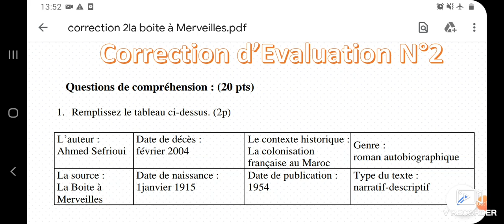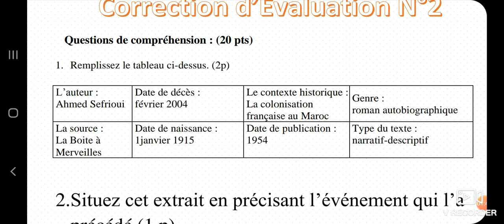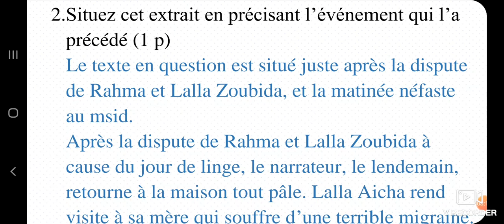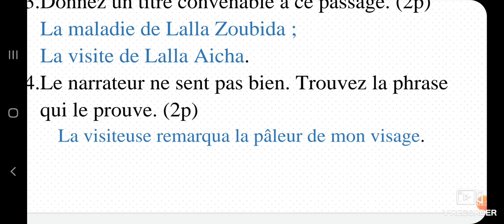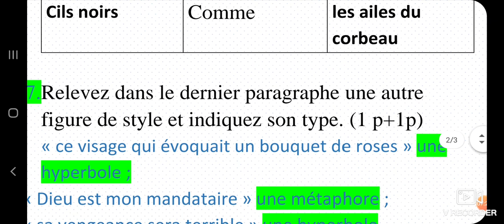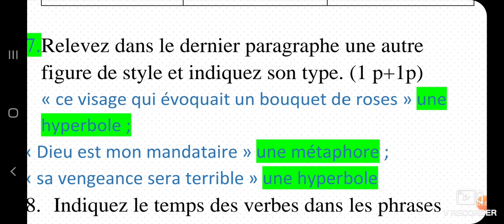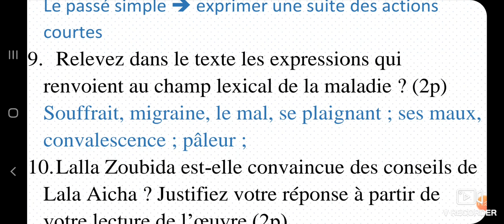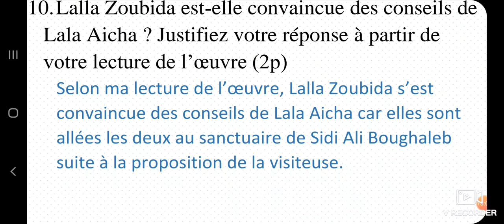تصحيح فرض اللغة الفرنسية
نموذج فرض اللغة الفرنسية
فروض الدورة الاولى
استعد للفرض
préparation révision controle évaluation la boite module 1
فرض تجريبي في اللغة الفرنسية
فروض الدورة الاولى
استعد للفرض
فرض تجريبي في مادة الفرنسية والمحتمل برسم سنة 2020
استعد لفروض المراقبة المستمرة
chapitre 4 la boite à merveilles,
la solitude production écrite 1 bac,
la solitude production écrite,
la solitude texte argumentatif,
la solitude production écrite argumentatif,
la solitude antigone,
la solitude de léo ferré,
la solitude بالعربية,
la solitude dans la boite a merveille,
la solitude مترجمة,
la solitude تعريف,
la solitude 1 bac,
tpmp 4/3 la solitude de cyril
la superstition production écrite,
la superstition au maroc,
la superstition pour ou contre,
la superstition la boite a merveilles,
la superstition en islam,
la groovisima superstition,
la voz superstition
souvenir d'enfance production ecrite,
souvenir d'enfance david jalbert lyrics,
souvenir d'enfance piano,
souvenir d'enfance karaoke,
souvenir d'enfance richard clayderman,
souvenir d'enfance simpson,
souvenir d'enfance lyrics,
souvenir d'enfance algerie,
souvenir d'enfance parole,
souvenir d'enfance clayderman,
souvenir d'enfance la voix junior,
souvenir d'enfance david jalbert guitare,
souvenir d'enfance david jalbert,
juste un souvenir d'enfance partie 15,
juste un souvenir d'enfance partie 10,
juste un souvenir d'enfance partie 18,
juste un souvenir d'enfance partie 11,
juste un souvenir d'enfance partie 12,
juste un souvenir d'enfance partie 16,
juste un souvenir d'enfance partie 21,
juste un souvenir d'enfance partie 23